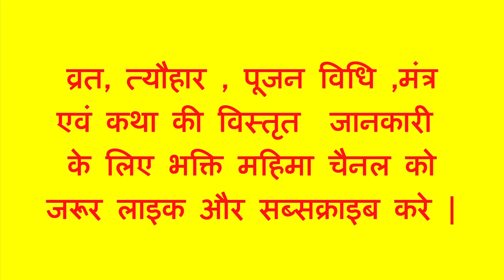भूल कर भी ऐसा माला न पहनें | ॐ नमः शिवाय Bhakti Mahima Vishesh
नमस्कार
अगर आप भक्ति फिल्म ,भक्ति भजन , भक्ति कहानी, मंत्र , आरती , और संसार के सभी देवी देवताओं को मानते है तो जरूर हमारे चैनल भक्ति महिमा BHAKTI MAHIMA को सब्सक्राइब  करे , साथ ही लाइक और कमेंट के साथ साथ बेल आइकॉन पर भी क्लीक करे हम आपको एक से बढ़ कर एक भक्ति ज्ञान से रु बरु करवाएंगे
     भगवान की कृपा हमेशा आप सभी पर बना रहे